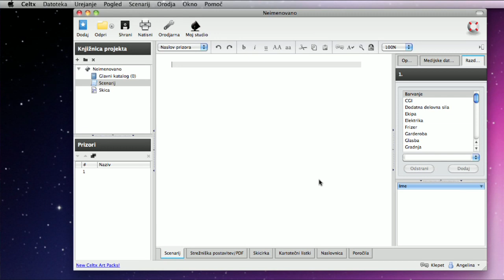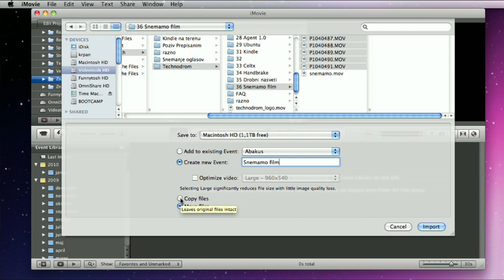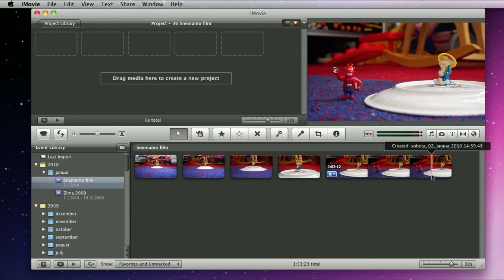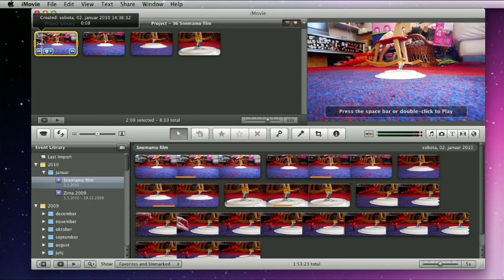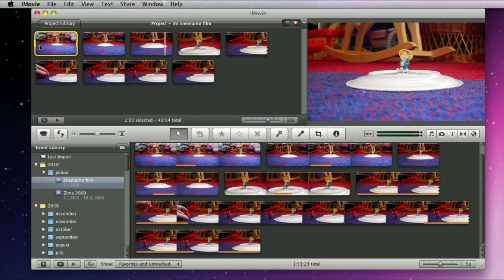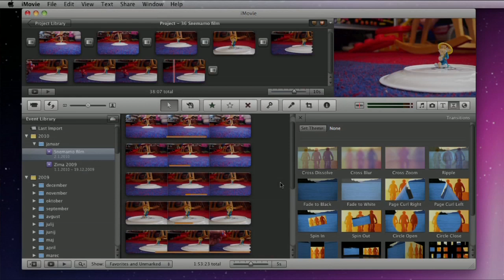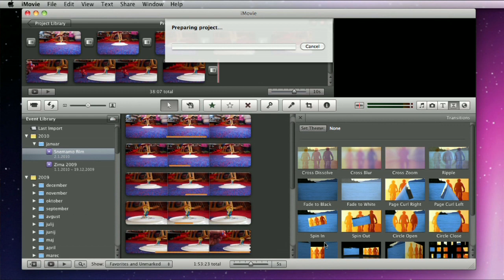Snemamo film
#36 iz serije Technodrom na T-2.